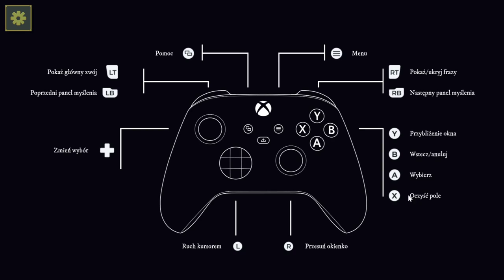Obserwacja, Wnioski, Złoty Bożek | The Case of the Golden Idol #1